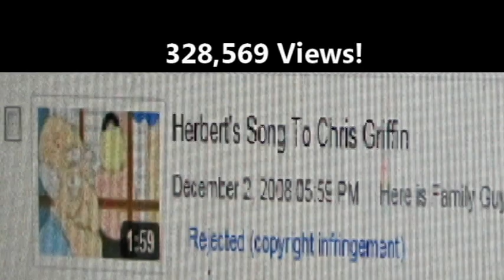Be A Character on Family Guy (2018)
Have you ever wanted to be your own character on Family Guy? Well, now you can create your own Seth Macfarlane tv series character. Rodney Dean explains how.